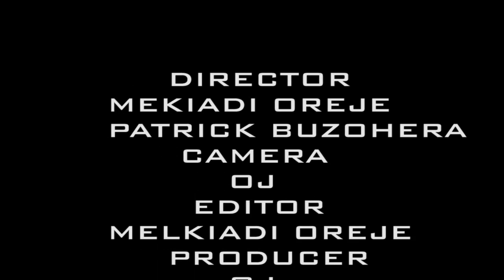AMANDA,"NAPENDA MWANAUME ANIBUSU SHINGONI"